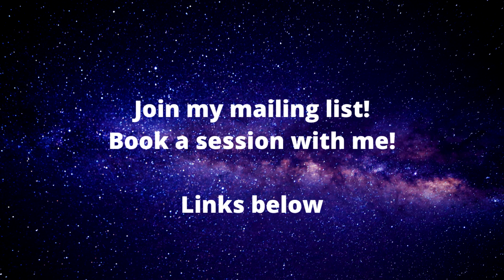Astro-Insight for March 18-24, 2024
Kathy Biehl's light-hearted and practical astrology forecast for March 18-24, 2024.